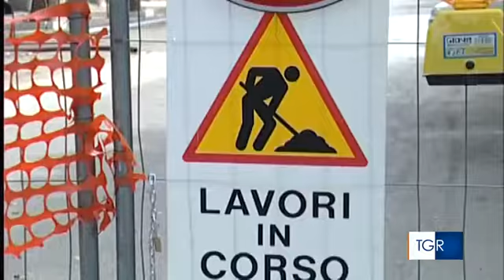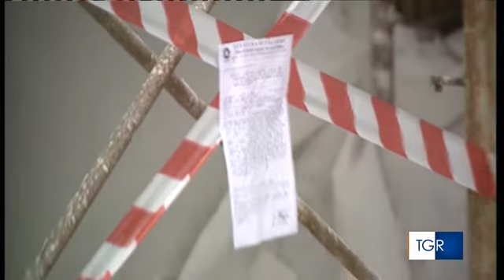RAI3 TGR SICILIA - Incidenti sul lavoro, morti in aumento - (27-04-2019)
In aumento nel 2018 gli incidenti mortali sul lavoro. Secondo la classifica stilata dall'Inail tra le province italiane che registrano una maggiore incidenza di infortuni mortali ci sono Trapani e Agrigento.

Fonte: Rai